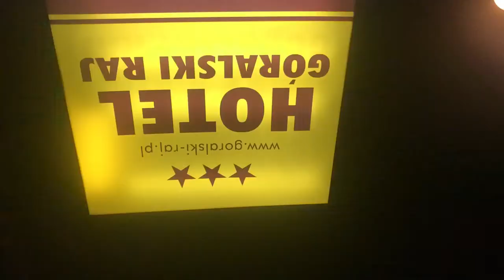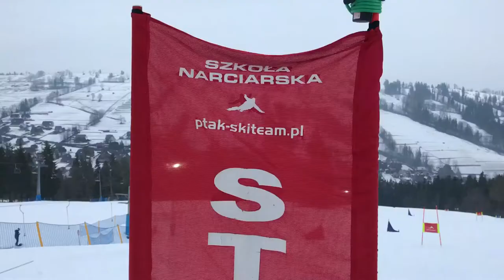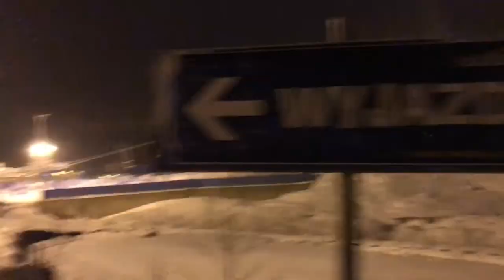Snowboard Slalom Gigant Zgrupowanie Extremalta. Długa Polana Suche Zakopane 2018r. vlog 6